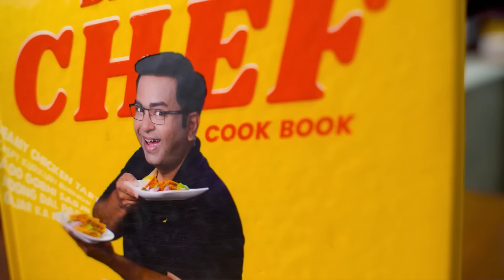Easy Way To Make Ulte Tawa Paratha At Home | Tawa Paratha Recipe | घर पर बनाएं उल्टे तवे का पराठा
Portion servings: 3-4 pax
Preparation time: 10 mins
Cooking time: 30 mins
Calories: 365 kcal per portion

Ingredients

Dough 1

Dough 2

Method

Dough 1
On a plate, take refined flour, add salt, sugar, saffron, ghee and rub them.
Once done, add milk, knead it to a soft dough and keep aside.

Dough 2
On a plate, take refined flour, add salt, sugar and mix them.
Add some milk and knead it to a soft dough.
Then apply ghee and knead for a while.

Take one portion of dough 1 and make it into a cup shape.
In this add a small portion of dough 1 and seal it by pressing all the edges.
Dust some flour on a rolling surface and roll it to a thick round paratha.
Heat a kadai, place it upside down. Apply oil all over the kadai.
Place the rolled paratha over kadai and cook it from both the sides until it gets golden brown spots.
Our ulte tawe ka paratha is ready to pair with a variety of garvies.